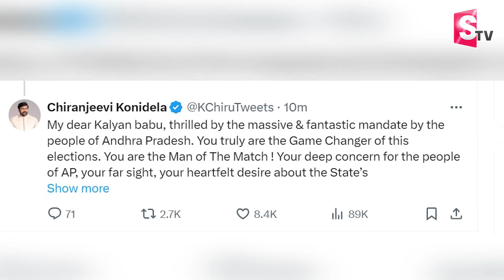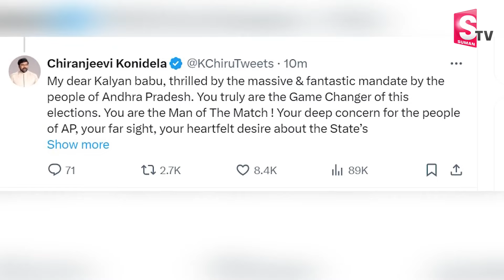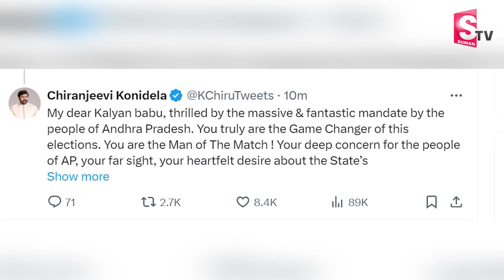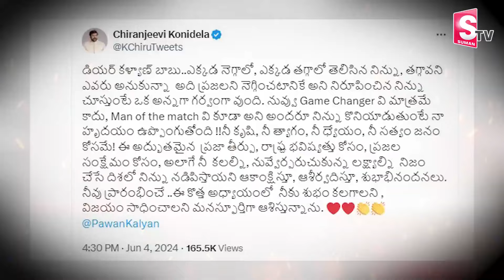పవన్ పై చిరంజీవి ప్రశంసలు | Chiranjeevi Tweet On Pawan Kalyan Victory | AP Election Results 2024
Watch►పవన్ పై చిరంజీవి ప్రశంసలు | Chiranjeevi Tweet On Pawan Kalyan Victory | AP Election Results 2024